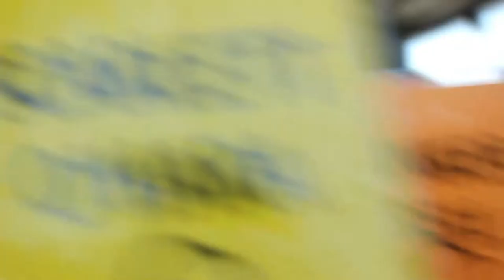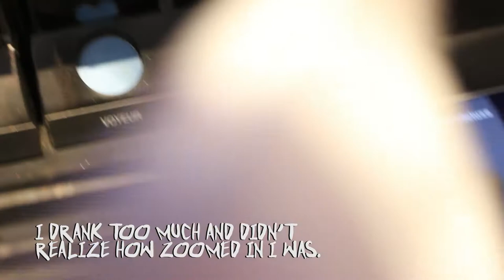Booger Vlog No.19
Finally the Booger Vlog that goes with Smoke Sesh #7. Sorry for the delay, but nonetheless, I hope you enjoy.